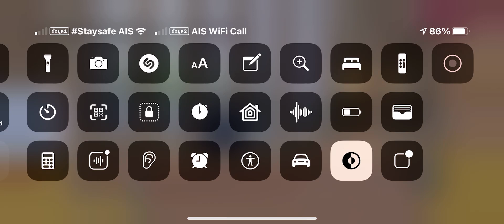อยากกินอะไรก็ต้องไปเรียนละนะครับผมว่าจะไม่ยุ่งกับแฟนแล้วว่าจะ